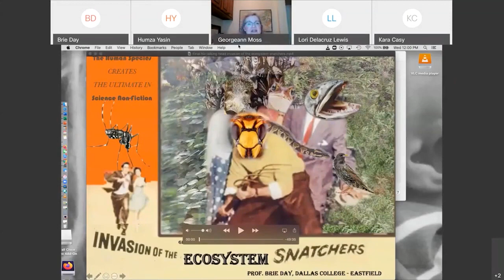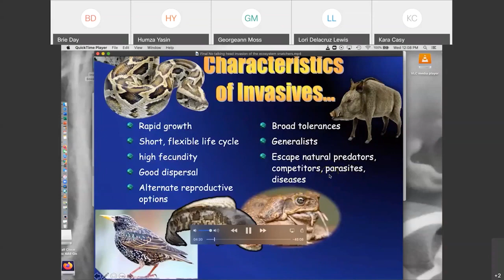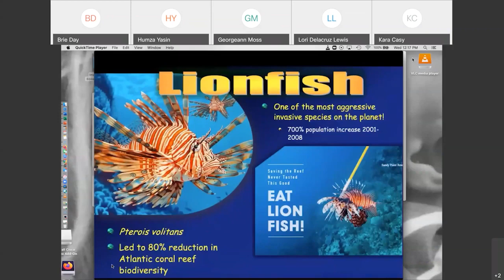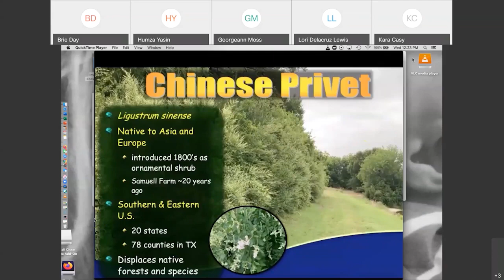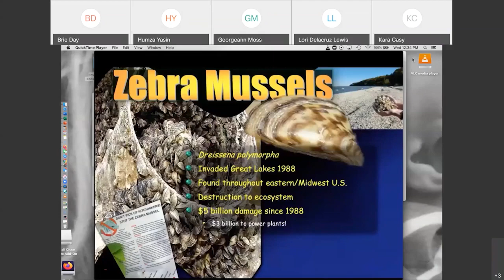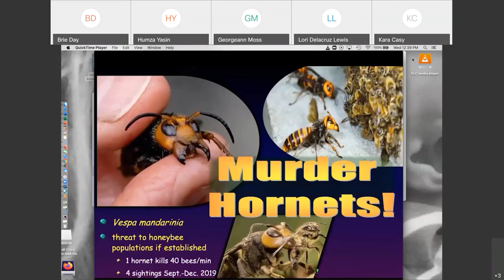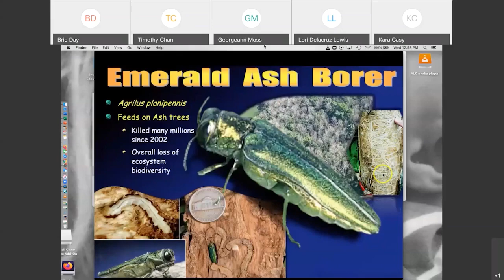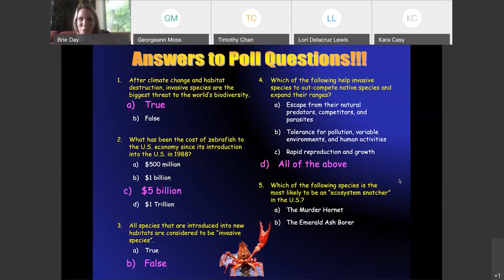Invasion of the Ecosystem Snatchers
Speaker: Brie Day, professor of biology with Dallas College at Eastfield Campus C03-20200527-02
This webinar explains:
• Why the invasion into the United States of exotic species such as Asian Tiger mosquitos, garlic mustard, cowbirds, Zebra mussels and European starlings is one of the greatest threats to ecosystem biodiversity and sustainability.
• How human activities help exotic species
• What you can do to protect our native species and habitats